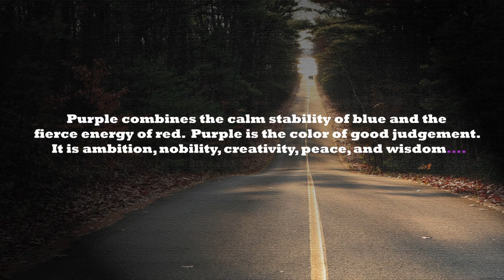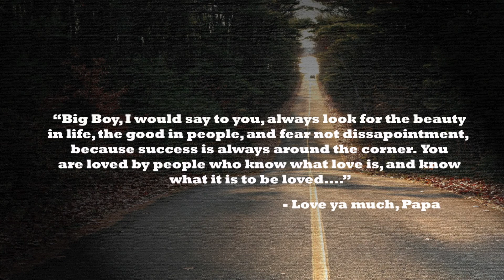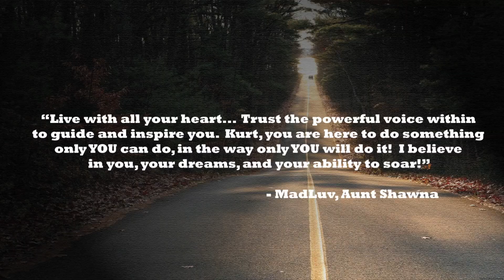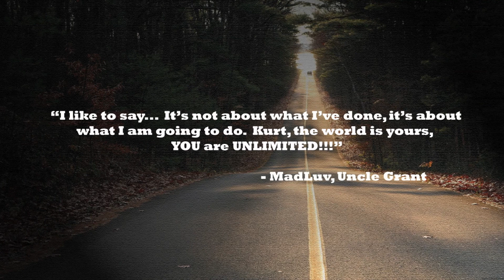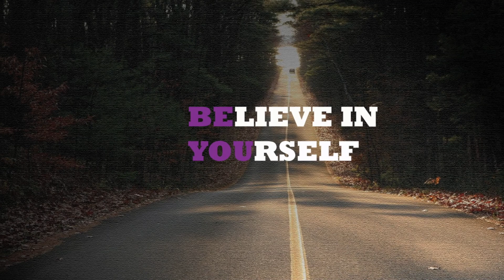Kurt Hansen High School Graduation 2013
Spanish Springs High School Graduation 2013 - CONGRATS KURT!!!